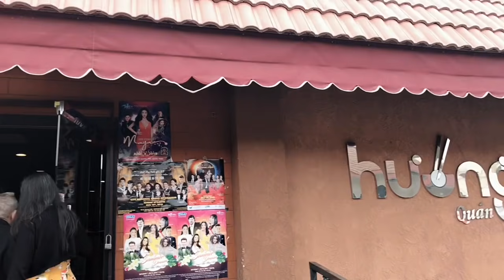Cùng Gia Đình Bà 8 Cam Thơ đột nhập Quán Hương của Danh Hài Hoài Tâm ở Quận Cam , California .